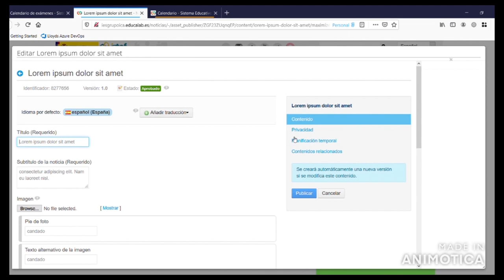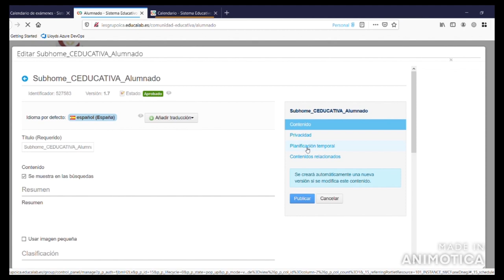26 Planificacion temporal II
Segunda parte parte de la descripción de la planificación temporal en la web del Sistema Educativo Digital